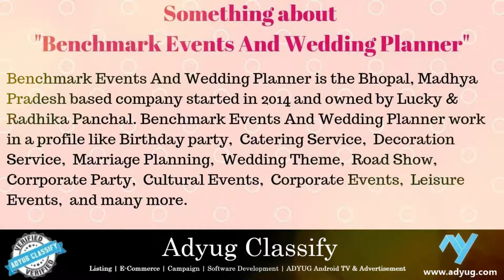ADYUG/Benchmark Events & Wedding Planner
Benchmark Events And Wedding Planner is the Bhopal, Madhya Pradesh based company started in 2014 and owned by Lucky & Radhika Panchal. Benchmark Events And Wedding Planner work in a profile like Birthday party,  Catering Service,  Decoration Service,  Marriage Planning,  Wedding Theme,  Road Show,  Corrporate Party,  Cultural Events,  Corporate Events,  Leisure Events,  and many more.

About us: Adyug is the only portal in digital marketing platform which provides E-Gallery through which you can add your organization‘s videos along with pictures & The concept behind Digital Listing Presentations is to bring everything together in one single presentation.

Song Name:  Ziv Moran - Wooden Smile - Clouds
Intro Name - BiolWolf
Author - PartnersInCrime Template

visit on website for further more information.